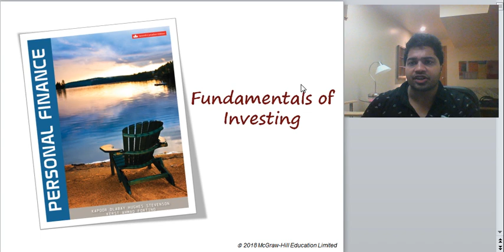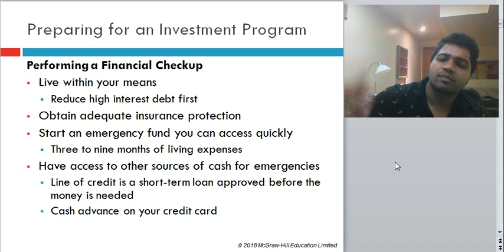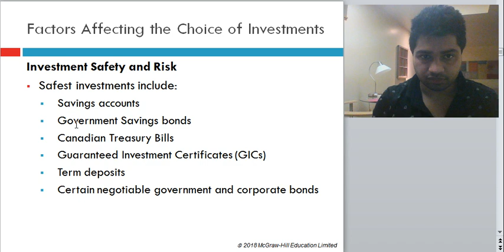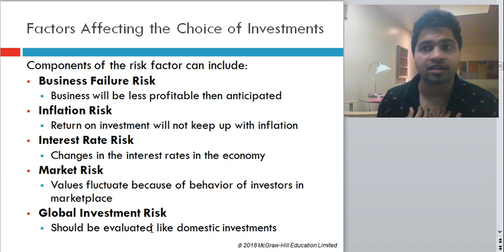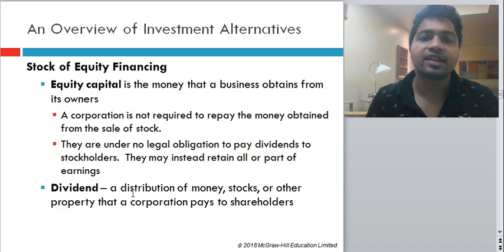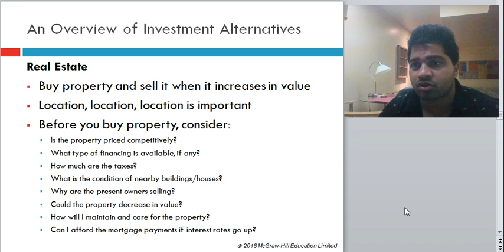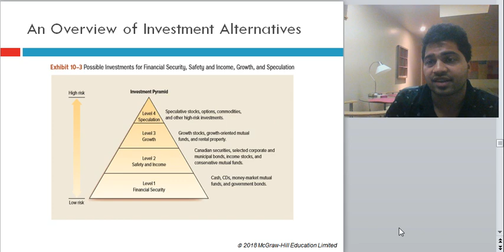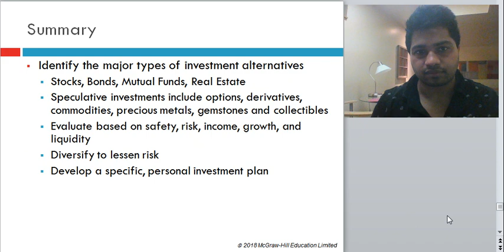Chapter 10 Fundamentals of Investing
This chapter covers the fundamentals of Investing